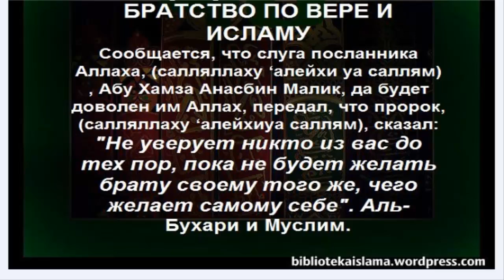13. Братство по вере и исламу. Сорок Хадисов Ан-Навави.